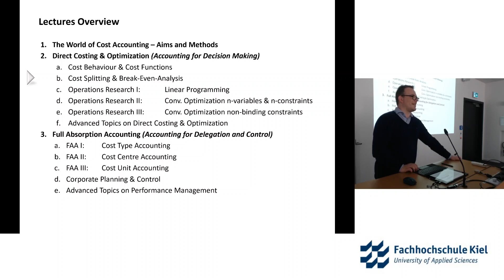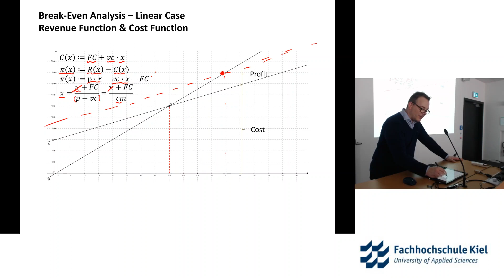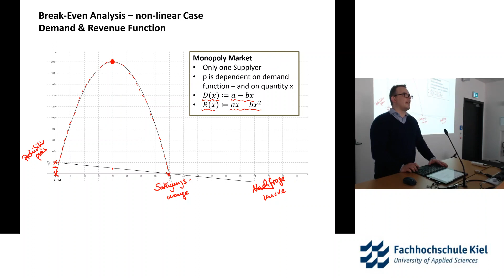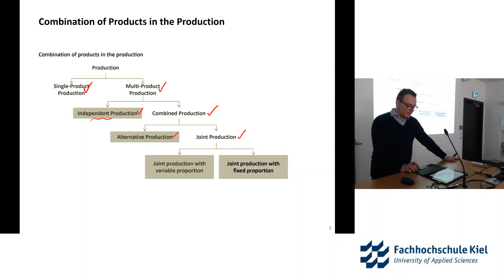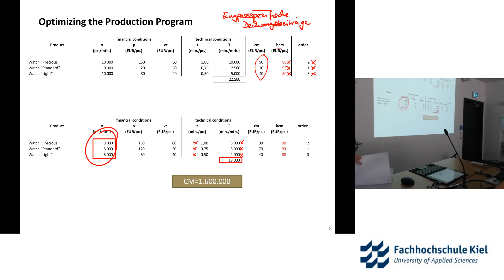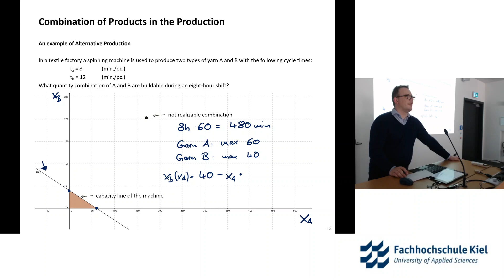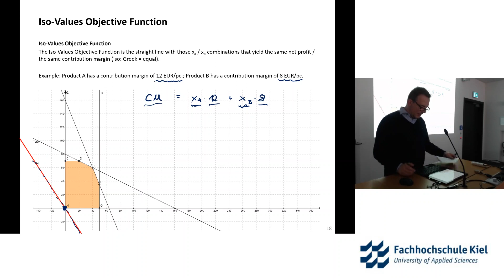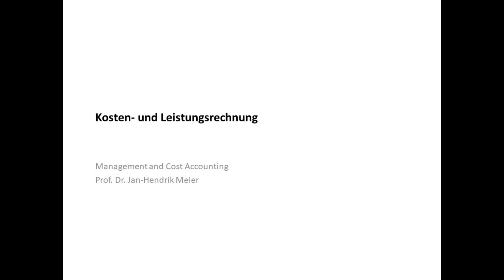KLR-5: FH Kiel - Kosten und Leistungsrechnung am 15 10 2019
Veranstaltung zur Kosten- und Leistungsrechnung im Rahmen der Bachelorprogramme BWL und Wirtschaftsinformatik an der Fachhochschule Kiel